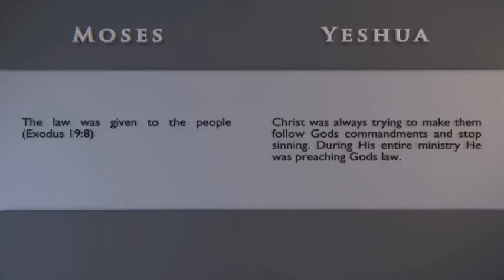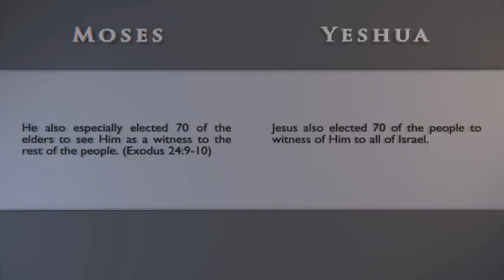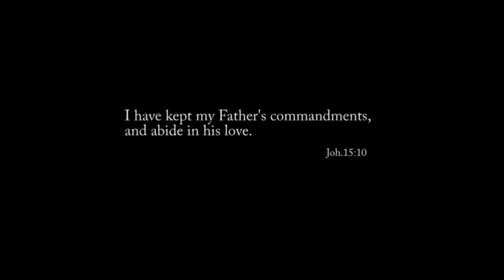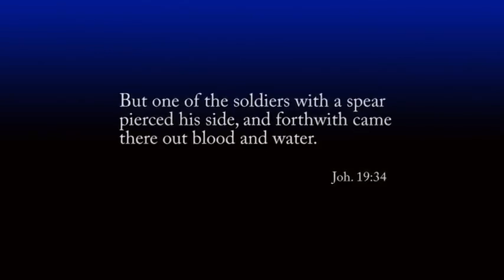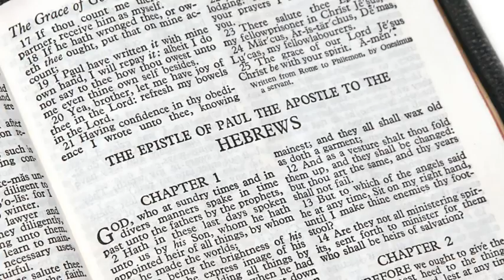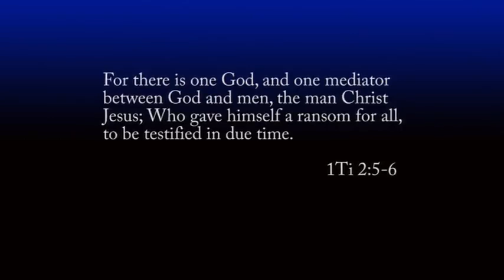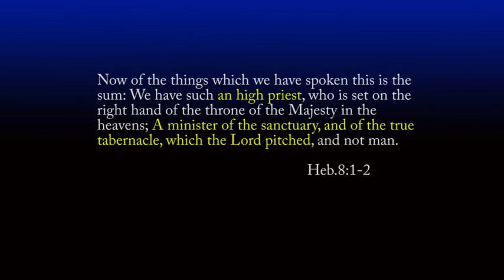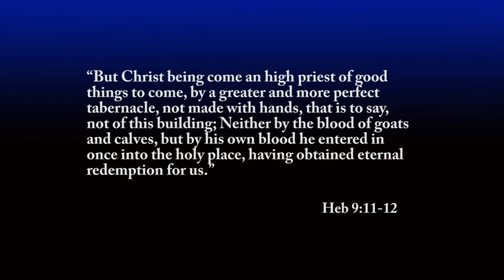The Ark Files - Episode 5 - The Ark In The Sanctuary - PART 2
The real Ark of the Covenant!! Read the entire Word of God (Old and New Testaments) and not bits and pieces and you will find that many things we've been told aren't true. God is revealing His Truth to those who diligently seek Him. Please seek Him today for His coming is soon!!!